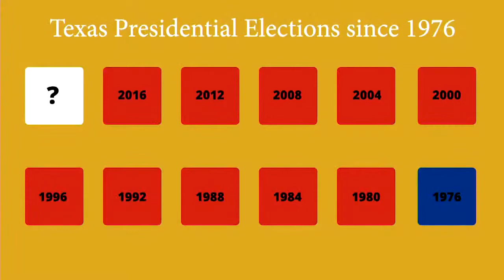LSU students react to the outcome of Election Day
LSU students are anxiously awaiting the results of the 2020 presidential election, which are likely to come days after Election Day.